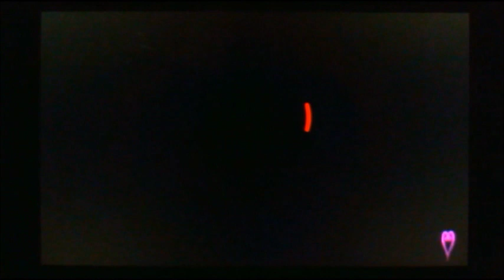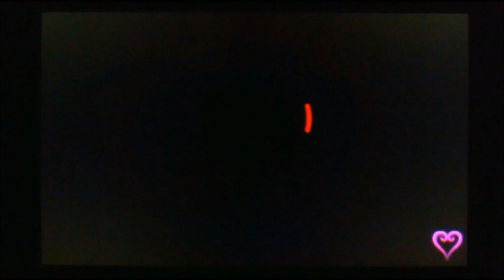【Drop:1】マスター見習いが行く!! キングダムハーツ３D 実況プレイ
Youtube側にブロックされてしまったので、ゲームオープニングムービーを全カットしました(；´∀｀)
３DSの画面を直録りしています。
画面を動かさないように気をつけていますが、揺れたりピントがボケたりするかも知れません；；